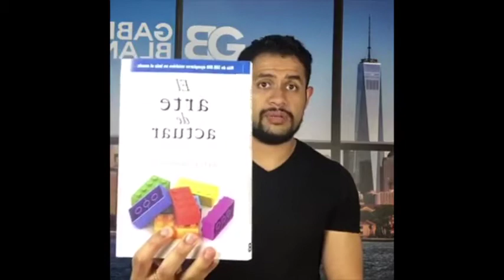Los errores lógicos que te impiden el éxito - El Club de La Mente Ep #59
- En este video hablo sobre los errores de percepción que te pueden impedir tomar buenas decisiones y que puedes usar para incrementar tus ventas.